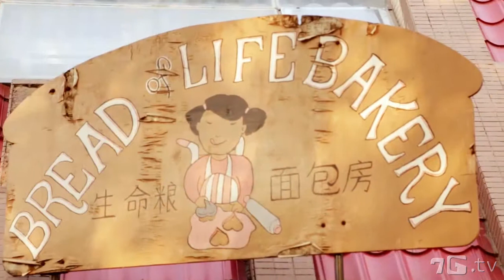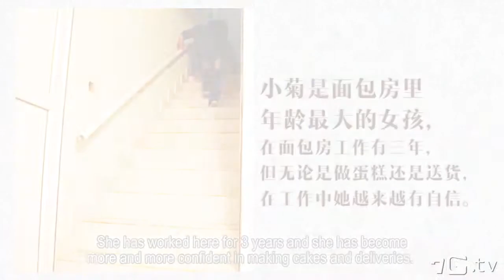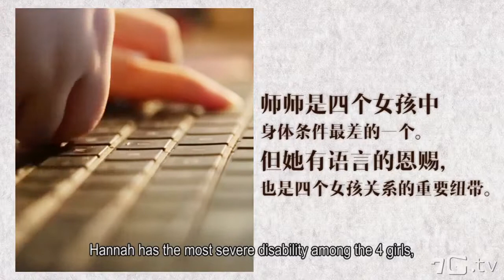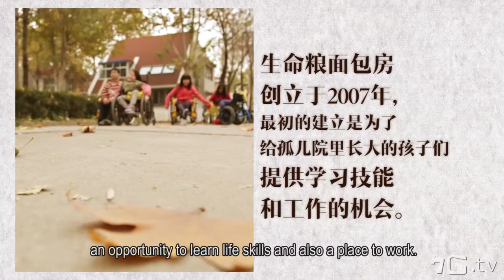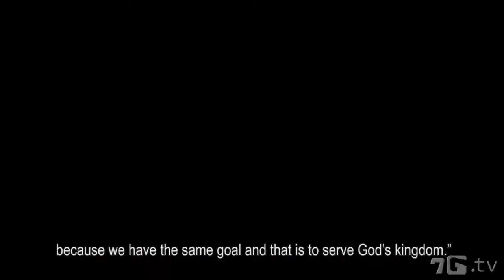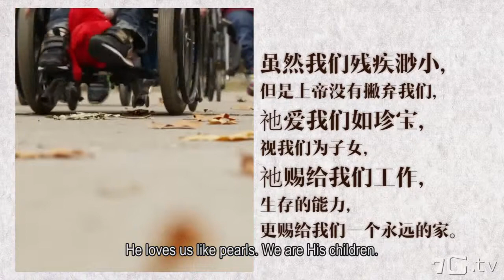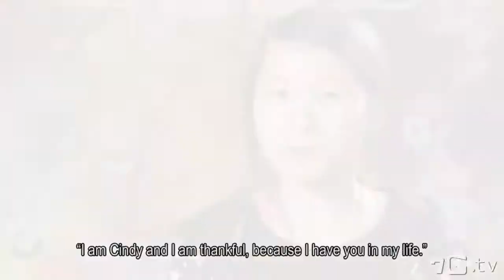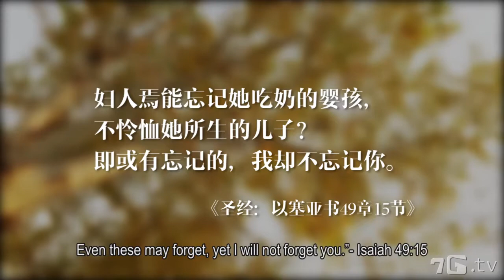China Keyframe Best Feature Story Bread of Life Bakery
Founded in 2007 , Bread of Life Bakery is a self help charity operation just outside Beijing . Their excellent baked goods can be delivered in the Beijing area .